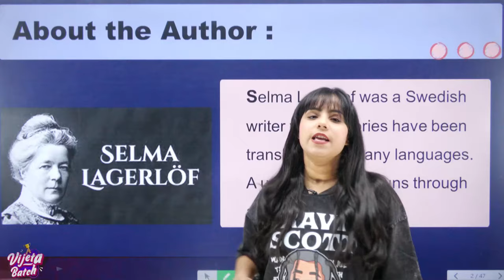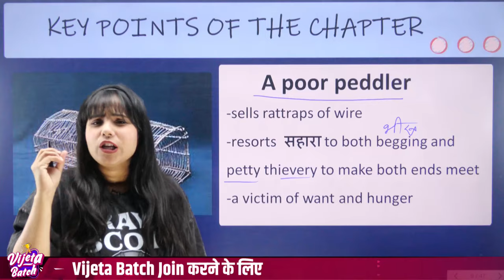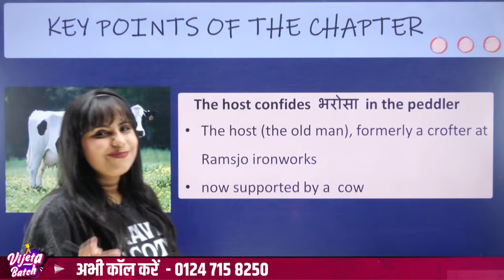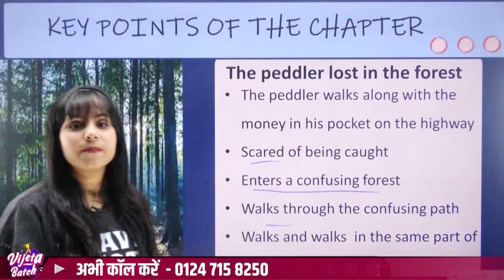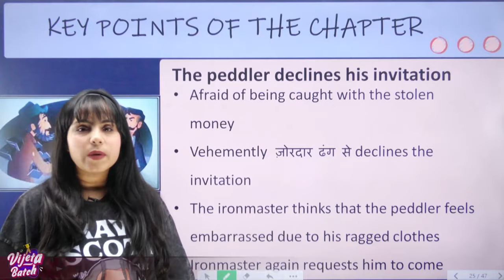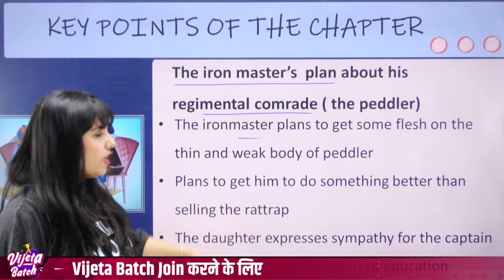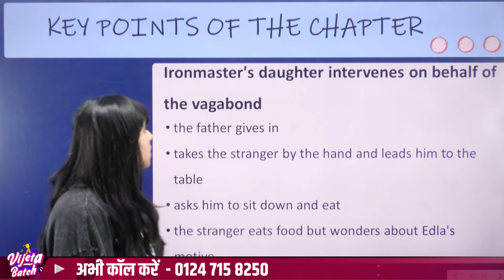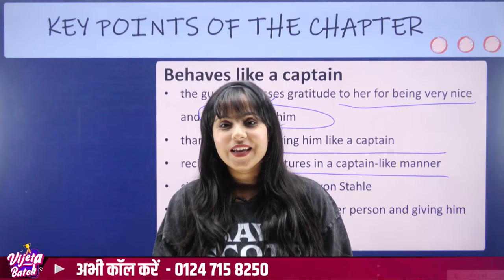The Rattrap Complete Explanation हिंदी में - Class 12 English Flamingo Ch 4 || By Bhumika Ma'am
👉Homework -

👉🏻Class 11/Class 12/JEE/NEET बैच JOIN करने के लिए अभी Call करे - 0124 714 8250 या पर WhatsApp करे या Google form भरे

👉इस सेशन के Notes and PDF के लिए Join Telegram Channel